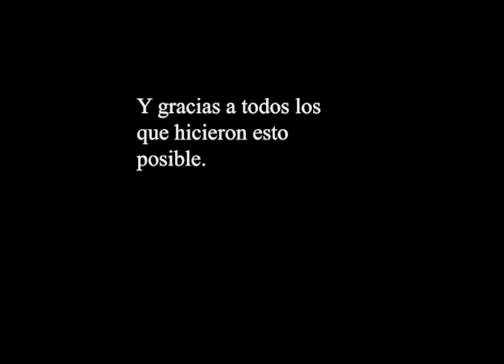F.s.F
Canciones:

Bachianinha, Travessia / Paulinho Nogueira
A forest / The Cure